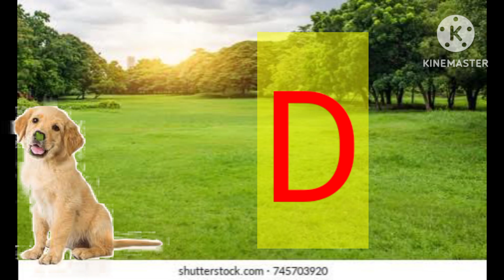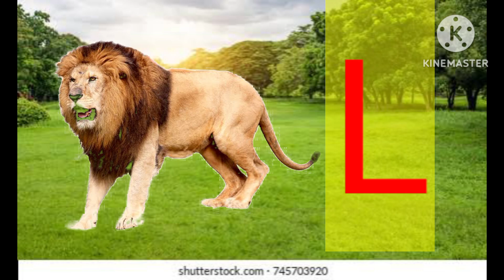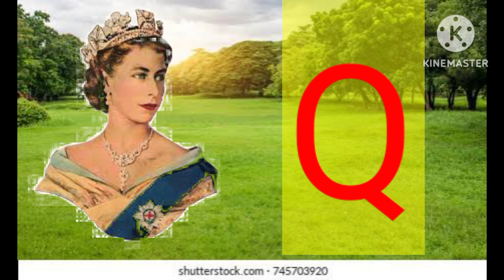A for Apple B for Ball/Abcd song/Abcd rhymes/Abc song nursary rhymes/Happy bachpan/ABC Alphabets sou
A for Apple B for Ball/Abcd song/Abcd rhymes/Abc song nursary rhymes/Happy bachpan/ABC Alphabets sound

ABC for nursary class
ABC for nursary
phonics sound of albhabets
phonic sound